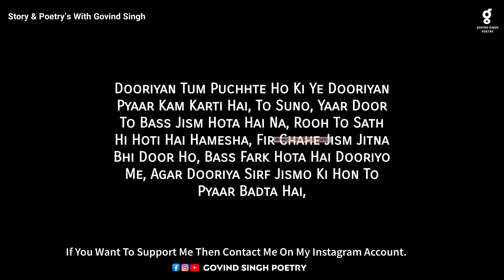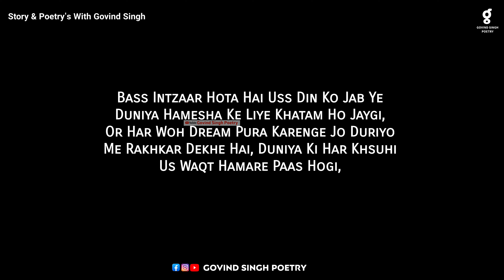Dooriyon Me Poetry Status | Love Status | Romantic Status Video by Govind Singh Poetry